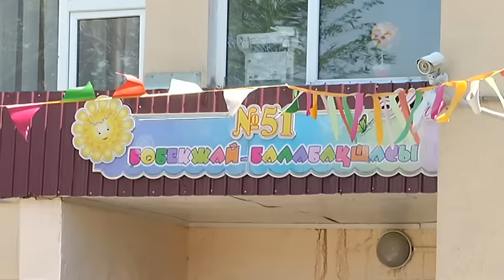Здание детского сада в Алматы не выдержало капризов погоды (14.06.16)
Здание детского сада №51 в буквальном смысле начало трещать по швам. Глубокие щели повсюду - на стенах, потолках и на полу. Даже невооруженным глазом заметно, что грунт под детсадом проваливается. Руководство учреждения утверждает, что причина всему - недавние ливни и рыхлая почва в нижней части города.